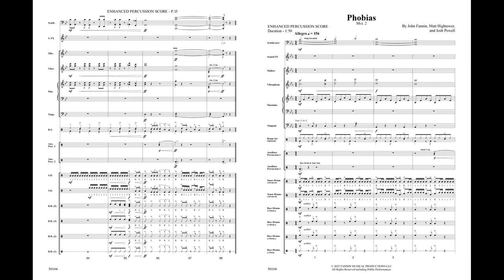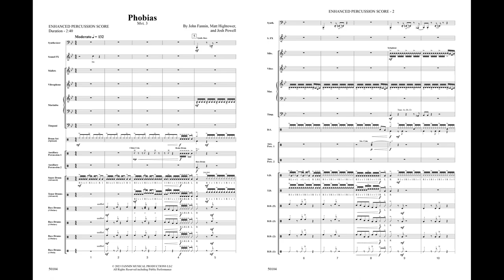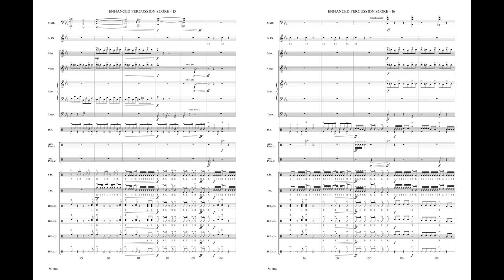Phobias (Advanced Percussion) – Score & Sound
Phobias – Score & Sound
Advanced percussion score, no narration, no sound FX, longer version

Music Design by John Fannin, Matt Hightower, Josh Powell, and CJ Barrow
Visual Design by Brent Johnson, Matt James, Tim Zeiss, and Owen Butler
Art Design by Sara Solomonson

Phobias (Advanced Percussion)
00-50104
F.I.R.E. Series
Grade: 2-3
We all have them: the lingering, ever-present fears we just can’t set aside... our Phobias. From this elegantly simple concept, Fannin Musical Productions has built a thrilling program that will slither, creep, and burn its way into your memory.
A stunning musical score walks the viewer through a gauntlet of the most relatable of fears—snakes, spiders, water, and fire—complemented by an iconic visual design and soundscape that hammer these themes home.
Have your fans jumping out of their seats—with fear and delight—with Phobias.

Each F.I.R.E. Series Competitive Show Includes:
• Flexible charts with permission to rearrange wind and percussion parts as needed
• Basic percussion scoring for smaller drum lines and enhanced percussion scoring for full drum lines
• Electronic sound design (optional)
• Full ensemble MP3s with and without a click
• Flexible and adaptable drill design PDF (multiple band size options, coordinate sheets, instructions)
• Pyware® file included for director customization
• Musician and color guard choreography
• Color guard costumes and flags available from Band Shoppe.
• Copyright-free prop artwork design files
• Copyright-free logo for band shirts, posters, etc.
• Synchronization license
• Helpful tips and instructions to help you personalize your show
Please note: Regional exclusivity of usage is not included. Customizations are the responsibility of the purchasing ensemble. Neither Alfred Music nor Fannin Musical Productions will provide customizations after purchase.